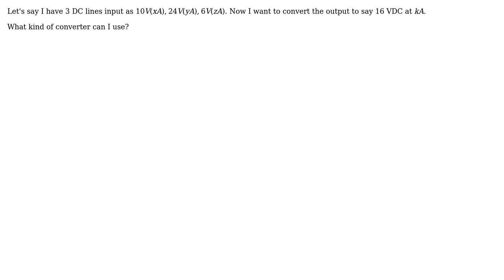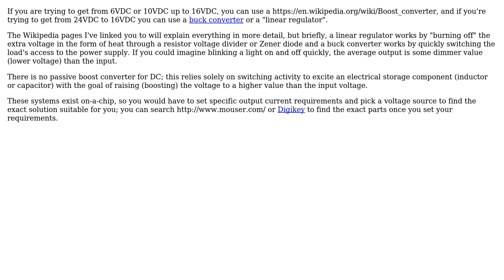If I have multiple different DC voltage inputs, how do I get a stabilized output at an...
Engineering: If I have multiple different DC voltage inputs, how do I get a stabilized output at an intermediate voltage?

With thanks & praise to God, and with thanks to the many people who have made this project possible! | Content (except music & images) licensed under CC BY-SA | Music | Images & others | With thanks to user Chuck user Antarix user Algo and the Stack Exchange Network Trademarks are property of their respective owners. You are responsible for your own actions.